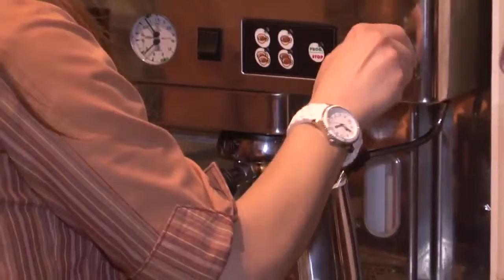Hot Review 02 Chocolate cafe2